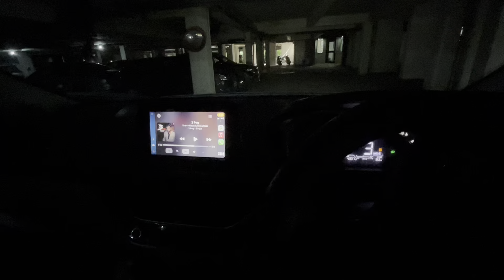Nexon Headlights Upgrade to LED Aozoom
Upgrading from halogen to **Aozoom LED headlights** and **fog lights** in the Tata Nexon is a smart choice for improving night driving performance. Here's a breakdown of what you can expect:

### **Headlight Upgrade: Halogen to Aozoom LED**
Switching the Tata Nexon’s standard halogen headlights to **Aozoom LED** provides brighter and more focused illumination. Aozoom LEDs are known for producing a **pure white light** (6000K-6500K), much closer to daylight compared to the yellowish hue of halogens. This enhances road visibility, especially at long distances, allowing for quicker reactions to obstacles, road signs, and pedestrians at night. Additionally, Aozoom LEDs have a **wider beam pattern**, offering better peripheral vision while consuming less power than halogens, thus improving energy efficiency.

**Advantages of Aozoom LED Headlights**:
- **Enhanced Brightness**: Stronger and more focused lighting.
- **Increased Visibility**: Better clarity, especially on dark roads and highways.
- **Energy Efficiency**: Consumes less power, reducing load on the vehicle’s electrical system.
- **Longer Lifespan**: LEDs generally last longer than halogens, reducing maintenance needs.

### **Fog Light Upgrade: Halogen to Aozoom LED**
Upgrading the fog lights from halogen to **Aozoom LED** is essential for navigating fog, heavy rain, or mist. Aozoom LEDs have superior penetration through dense conditions due to their **concentrated beam pattern**. The cool white light also reduces glare, ensuring better visibility without blinding oncoming traffic.

**Advantages of Aozoom LED Fog Lights**:
- **Improved Visibility in Foggy Conditions**: Cuts through fog and rain more effectively than halogen lights.
- **Sharper Beam**: A more focused, sharp beam that lights up the road directly in front of the vehicle.
- **Durability**: Built to last, these LEDs perform well in tough conditions like moisture, vibration, and extreme temperatures.

**Overall Benefits** of upgrading both headlights and fog lights include a significant boost in night-driving confidence and safety, with the Aozoom LEDs providing a clearer, broader, and more powerful illumination across various weather conditions.